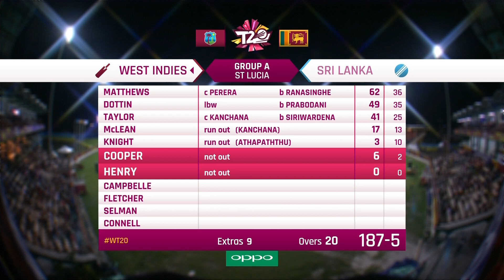West Indies v Sri Lanka - Women's World T20 2018 highlights